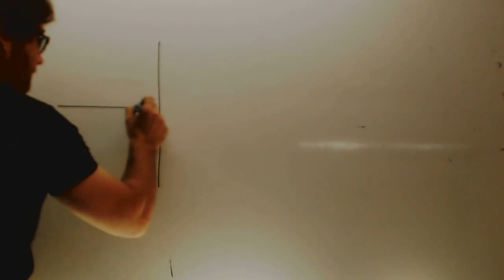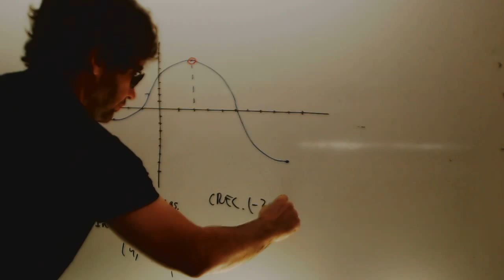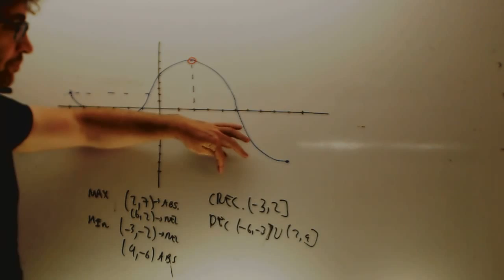Crecimiento y decrecimiento Matematicas 4 ESO Academia Usero Estepona